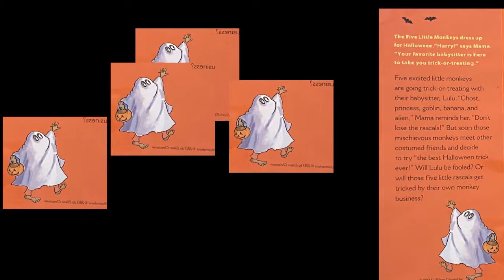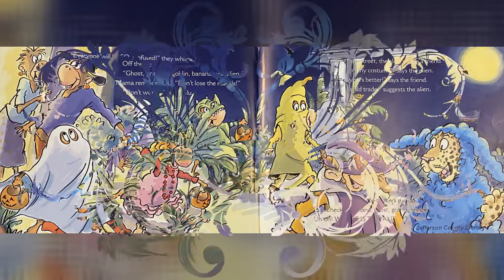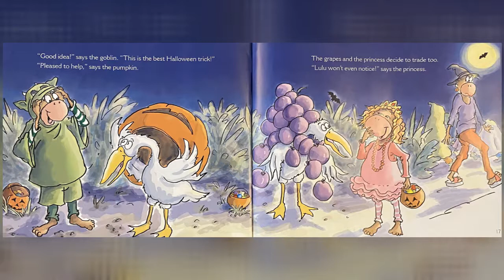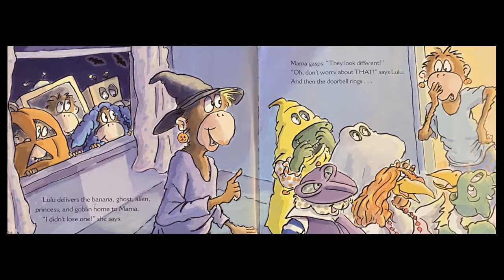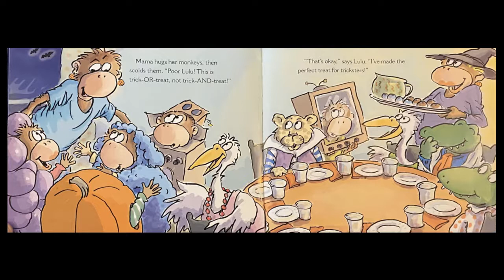Five Little Monkeys Trick-or-Treat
(Five Little Monkeys)
by Eileen Christelow

In another adorable story starring Eileen Christelow's mischievous and beloved monkeys, these five silly monkeys go trick-or-treating and fun chaos ensues!

Five little monkeys dress up for Halloween. They’re going trick-or-treating with their favorite babysitter, Lulu. Mama reminds her, “Don’t lose the rascals!” But soon those mischievous monkeys meet other costumed friends and decide to try “the best Halloween trick ever!” Will Lulu be fooled? Or will the five little monkeys get tricked by their own monkey business?

Vibrant, silly, and perfect for reading aloud, this non-scary Halloween story will delight fans of this best-selling series. Includes recipes for “eyeballs” and “worm juice” for kids to try at home.